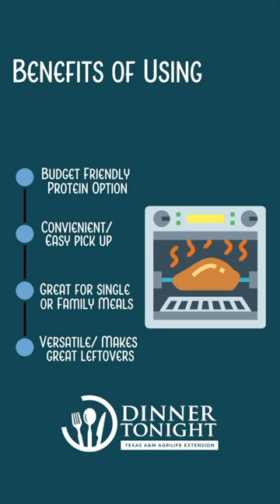Rotisserie Chicken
Rotisserie chicken can be a useful tool in the kitchen if you're low on time or have leftovers! Get some inspiration from our list of recipes that you could use rotisserie chicken in

Sign up for our weekly newsletter for new recipes and healthy, easy cooking techniques direct to your inbox